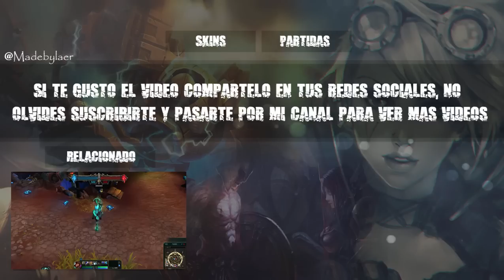LOL | Skin Annie en el País de las Maravillas / in Wonderland | Español/Latino/Ingles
MIRAD LA DESCRIPCIÓN, TIENE INFORMACIÓN VALIOSA.

Si te gusta lo que hago y te resulta útil, puedes apoyarme con algo de dinero:

Grabo con Fraps u OBS, depende de la ocasión y el juego que sea.